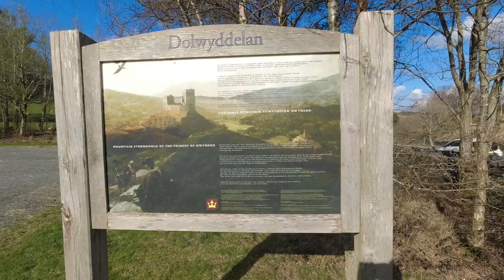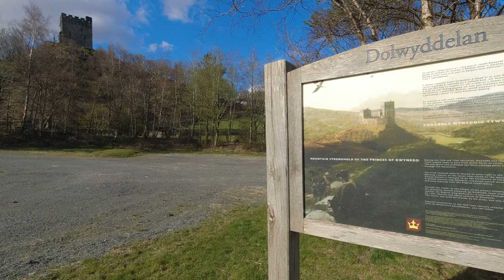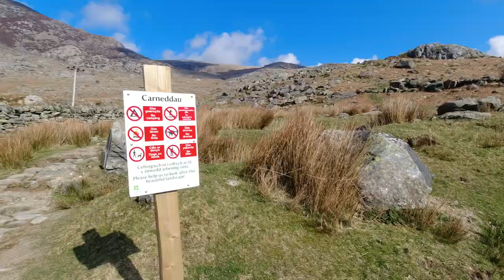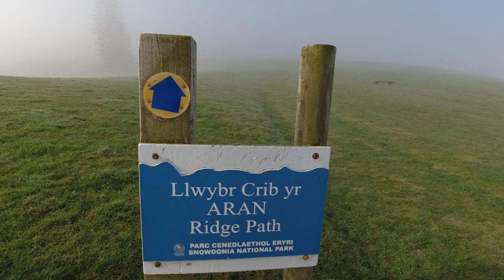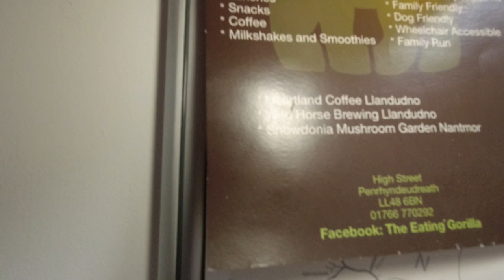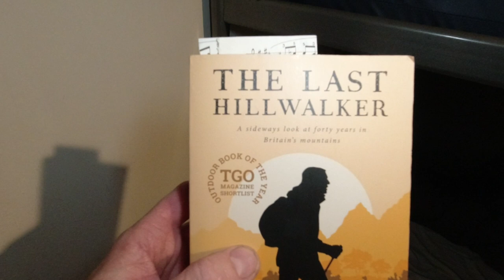Vlog: Five Nights in Snowdonia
Saturday 26th - Thursday 31st March 2022

In the run up to my birthday, I decided to treat myself to a few days in North Wales. I wasn't able to do anything at this time last year, due to Covid restrictions. At other times, I've used words like 'expense' and 'travelling alone' as reasons to not bother.

With a lot of planning beforehand, I booked myself in to a hotel for the first two nights and then a bunkhouse for the final three. This helped to keep the costs down a bit.

Planning the walks was the easy bit! I already knew of two routes that I'd been wanting to do since my last visit to Snowdonia in 2019.

I'll put links below to each of the walking routes I followed and my accommodation. I'll also be uploading longer videos for each of the walks from this vlog and overview of my trip.

Camera equipment:
DJI Osmo Action camera
CYNOVA microphone adapter
Moukey MCM-1 shotgun microphone
Skytreat tripod mount
Ulanzi cold shoe attachment
Manfrotto MTPIXI-B Tripod

Olly Parry-Jones - 2022